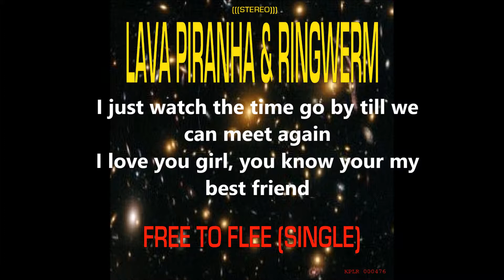Free To Flee (Lyrics On Screen)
Full Length Album Coming Soon. This is a unique collaboration between to experimental bands that found about eachother through a website called ReverbNation.com. If you enjoyed this video and would like to see more about theringwermchannel then please SUBSCRIBE!

Links To Buy Single Totally Safe We Use paypale, credit or Debit.

Feature Video (Strange Trip 1999)